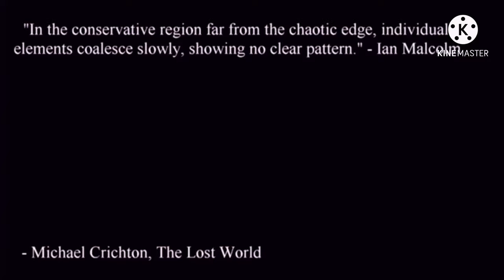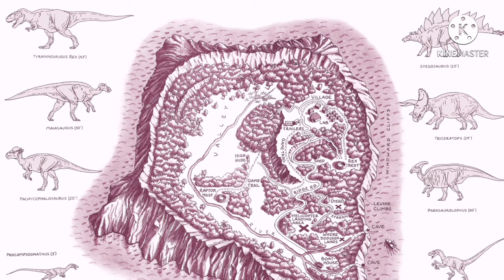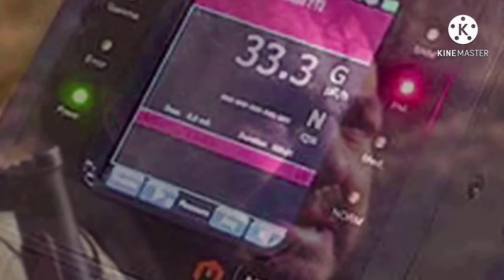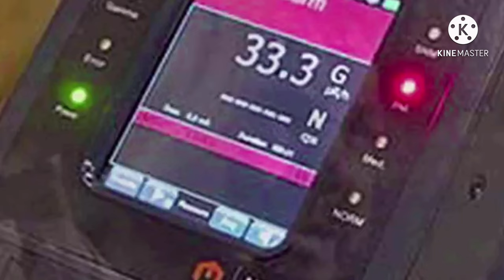How Dodgson stole T. Rex Eggs - Michael Crichton Novels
In today’s read we talk about one of the best sequences in the second novel involving Lewis Dodgson of Biosyn